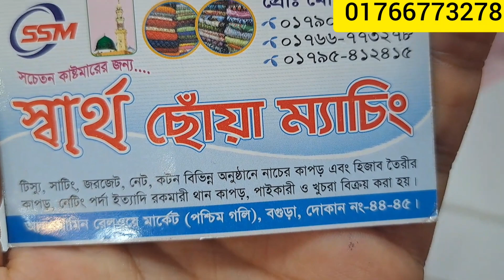জর্জেট এর মধ্যে দারুন একটি কালেকশন পেয়ে যাচ্ছেন খুবই কম দামে 💥💥